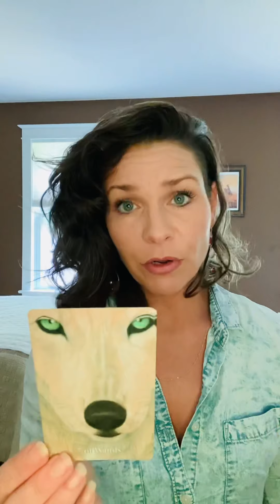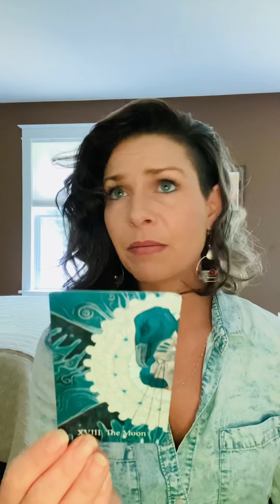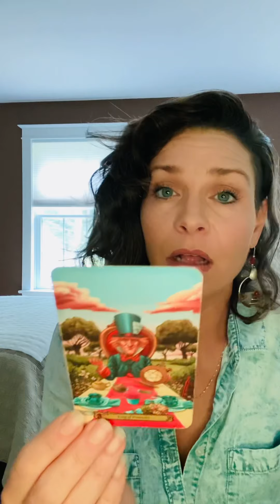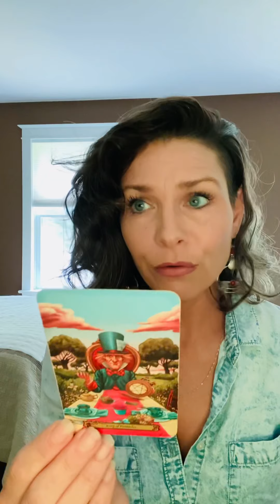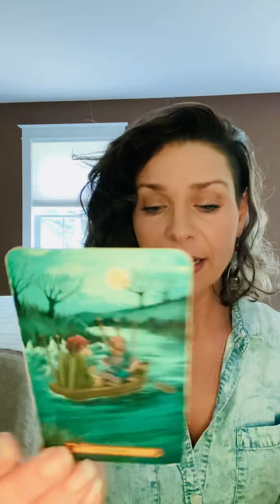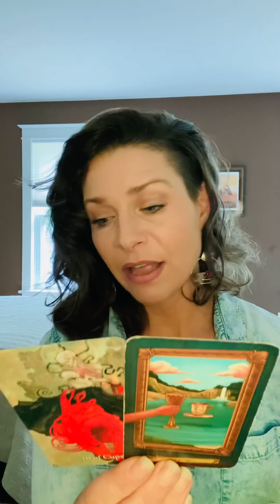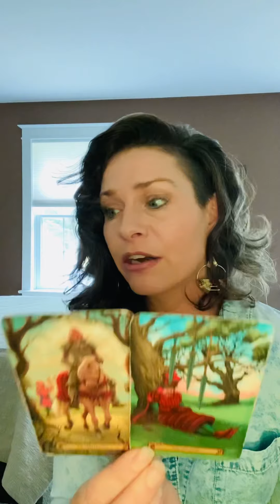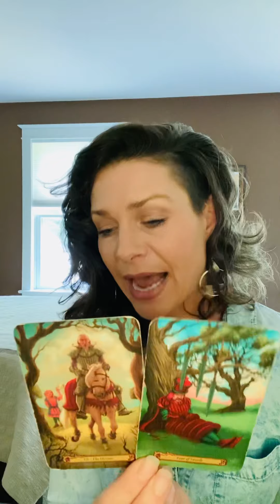Daily Real Quick Reading ❤️…After All You’ve been Through…You Won’t Believe It!…❤️❤️